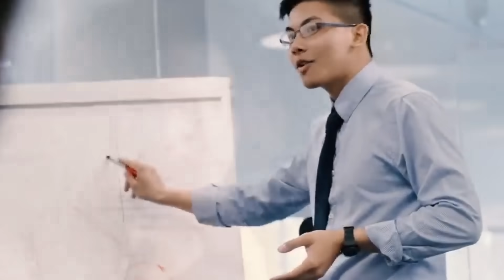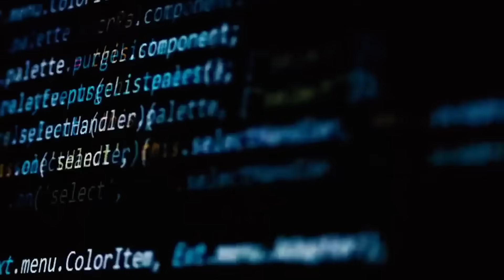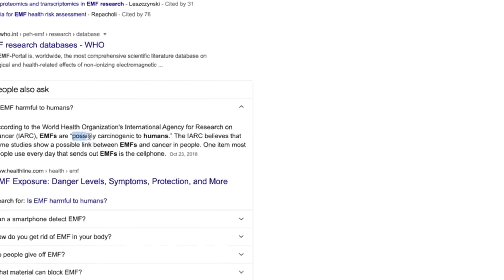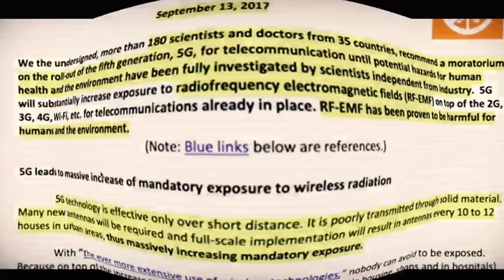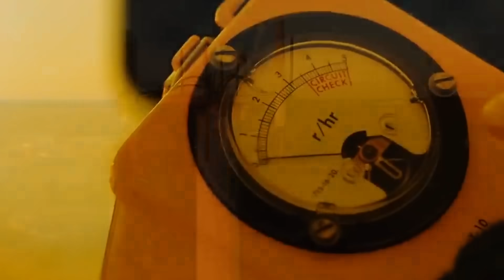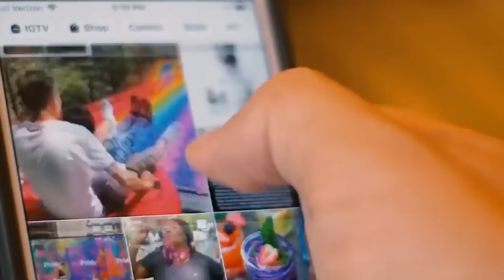I hope this video won't be deleted...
Grab Atlas VPN for just $1.70/mo + 6 months extra before the CHRISTMAS deal expires

Speakers:
Dr. Buttar
Jeromy Johnson

In telecommunications, 5G is the fifth-generation technology standard for cellular networks, which cellular phone companies began deploying worldwide in 2019, and is the successor to 4G technology that provides connectivity to most current mobile phones.

Discussed in this video:
What will 5G do?
Why is 5G is problem?
What does 5G do to your brain?
What does 5G give you?